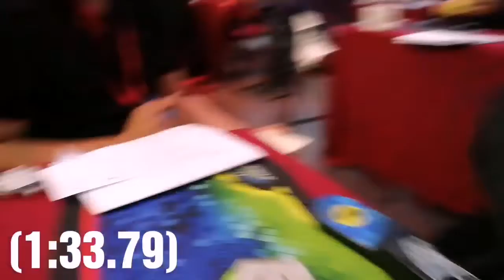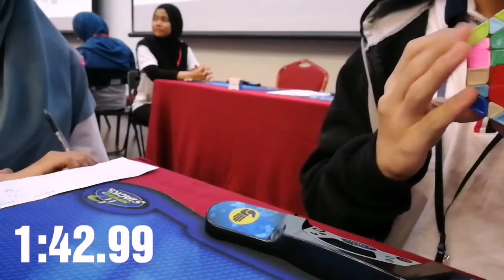Megaminx 1:44.61sec Average of 5 [First Round] | Malaysia Cube Open 2017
Not sure I should happy about this average or not. I'm not request anything on this but I seriously don't know. Anyway it place me 17th place in Megaminx at Malaysia Cube Open 2017!

Times: 1:55.23, (1:33.79), 1:42.99, 1:35.61, (2:08.68)
Cube: Xman Galaxy Megaminx M
Method: The one solve it!